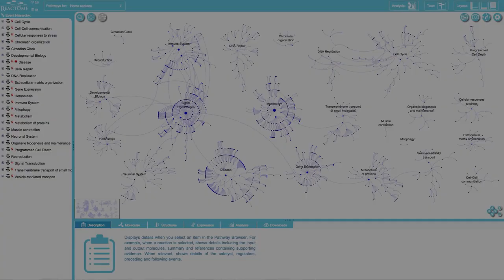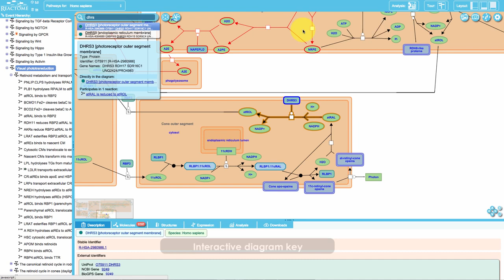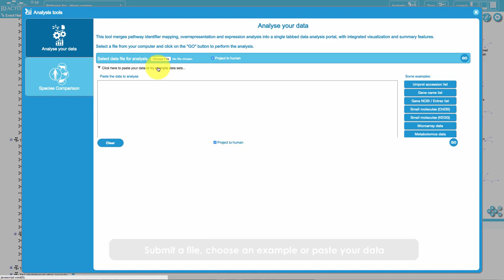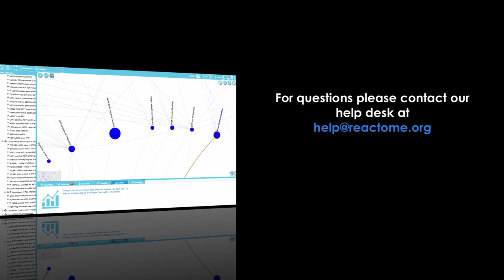(Created in 2016) Reactome Pathway Browser 3.0 Short introduction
This video has no audio component, and was created in 2016, and the Reactome interface shown in this video is not up to date. The features of the tool are still relevant, despite the changes in the visual interface.

The Pathway Browser is Reactome’s primary means of viewing and interacting with specific pathways. Reactome is a free, open-source, curated and peer-reviewed knowledge-base of biomolecular pathways aiming to provide intuitive bioinformatics tools for the visualization, interpretation and analysis of pathway knowledge.

This video provides a short introduction to the main features of the tool, which is available in Reactome